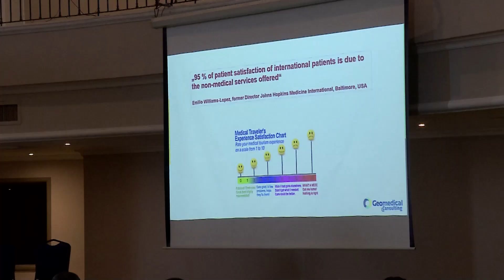El Valle avanza en su meta de destino turístico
Con la articulación de los sectores públicos, privados, sociedades científicas y la academia, el Valle del Cauca avanza en su meta de consolidarse como destino de turismo médico.